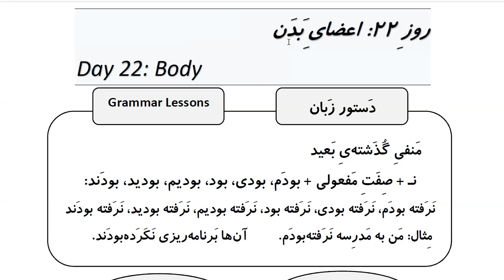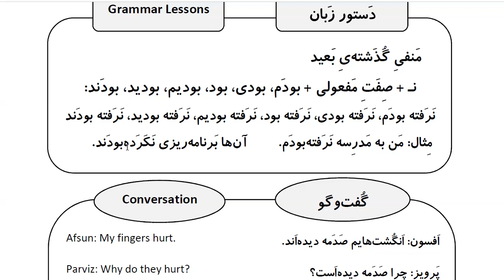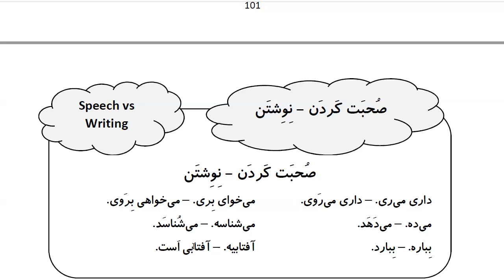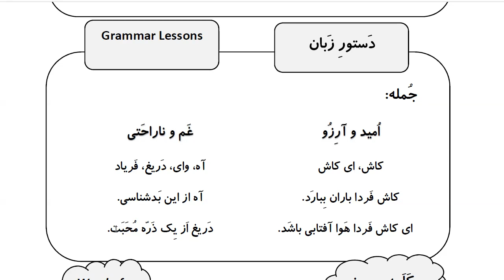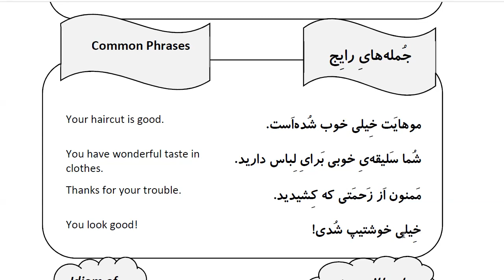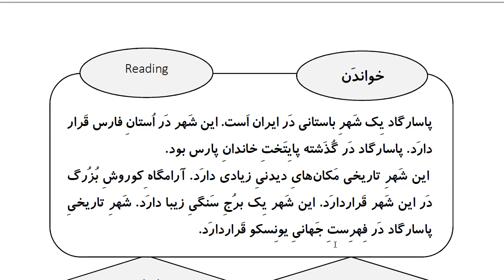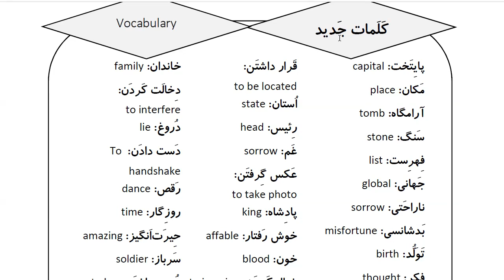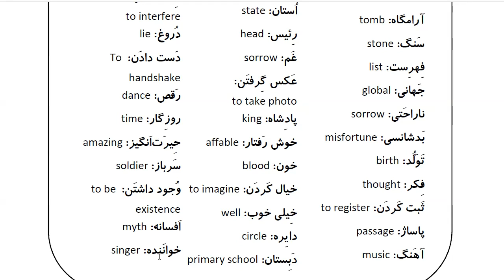Learn Farsi in 100 Days: Day 22: Body اعضای بدن